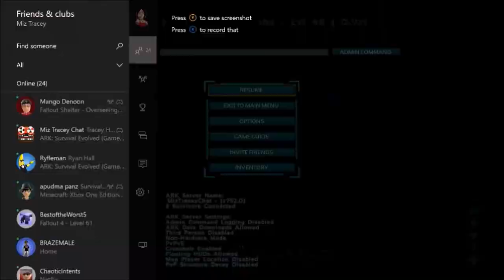Ark Survival Central Cave Shenanigans Part Two: Stay Out of The Water w/ Miz Tracey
Checking out the Central Cave on Ark Survival Evolved.